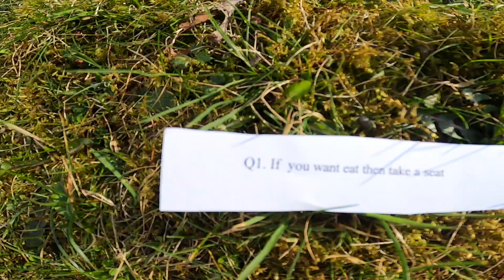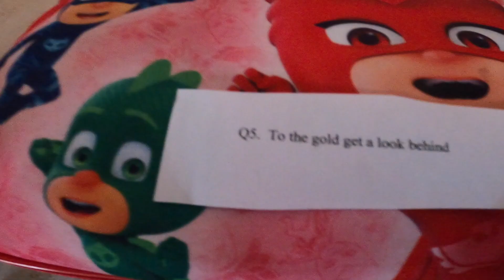Spajki and the treasure hunt [funny dog video]